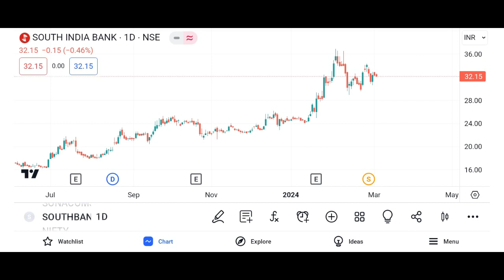SOUN Stock SoundHound AI stock SOUN STOCK PREDICTIONS SOUN STOCK Analysis SOUN stock news today and